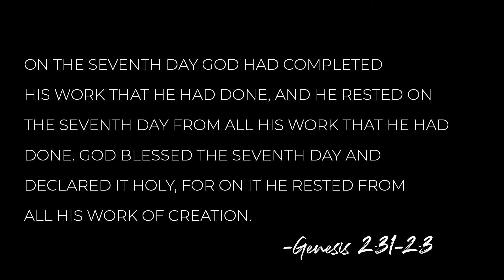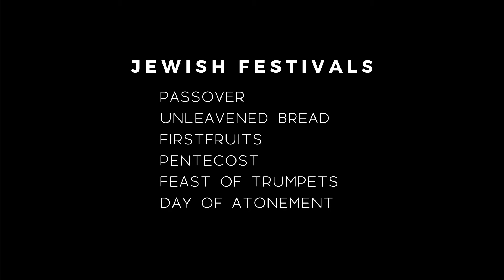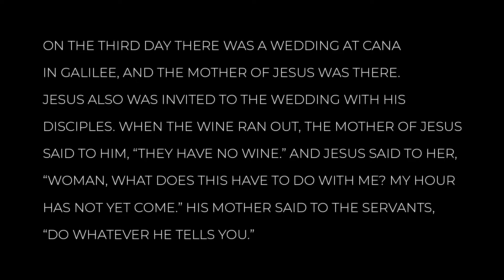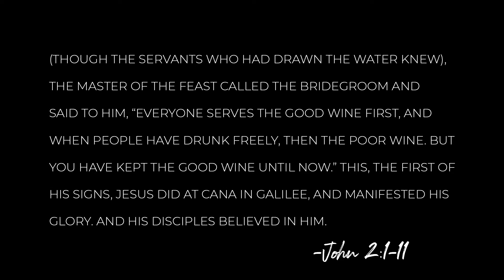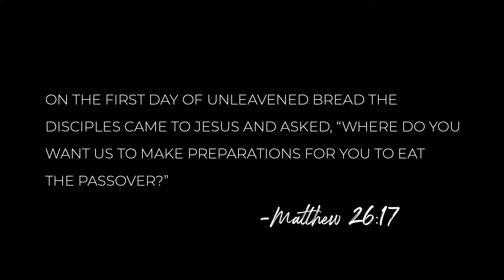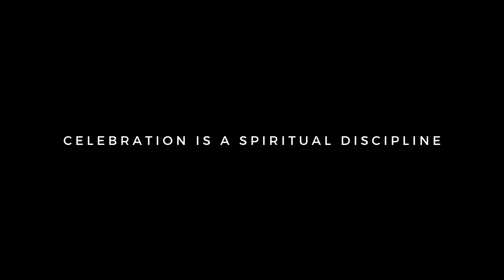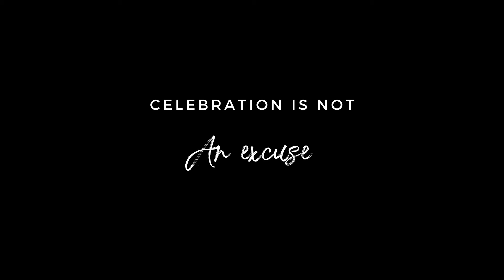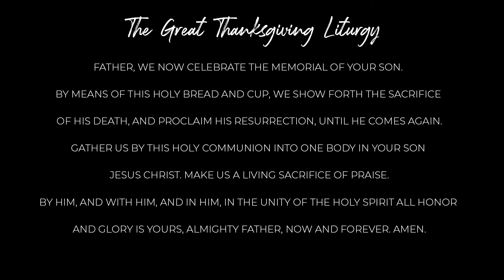Bright City July 12th Service